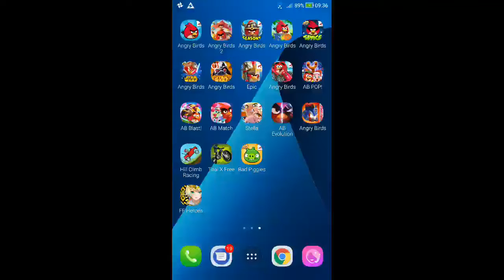Angry Birds - Mighty Hoax - Level 5-18 - 127,990 - World Record!